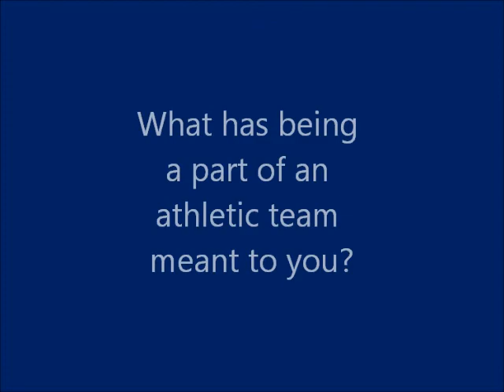A Day in the Life with Deanna Scheck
A Day in the Life is part of a video series called Feature Friday. Each week we interview a student-athlete from within the St. Louis Intercollegiate Athletic Conference to give insight into what it is like to be a NCAA Division III student-athlete. This week's interview is with Deanna Scheck, a volleyball player from Principia College.